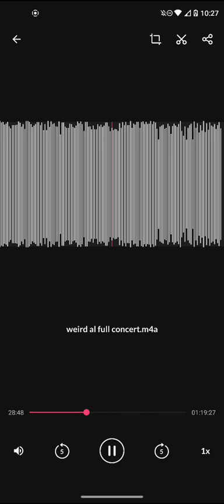weird al yankovic Lincoln Nebraska movie scene + nature trail to hell